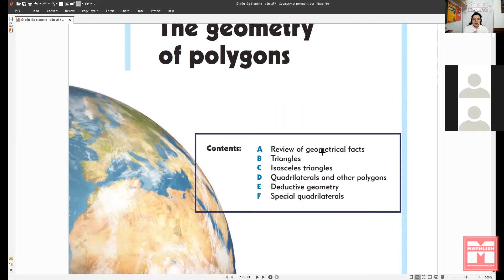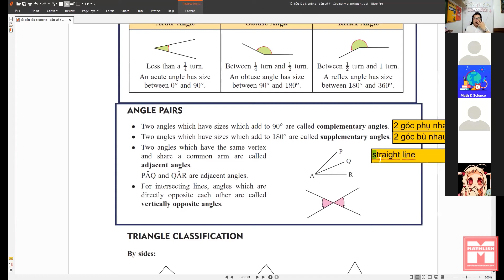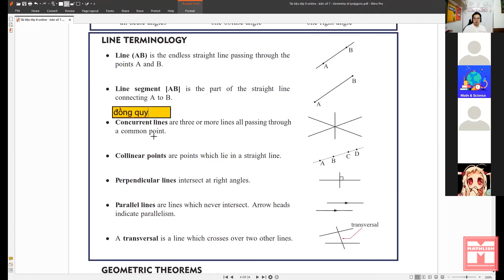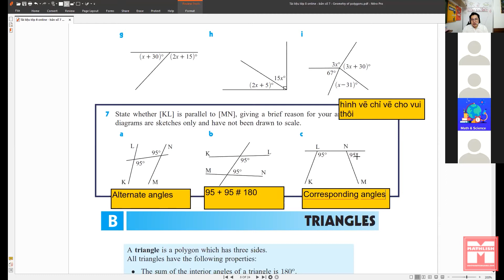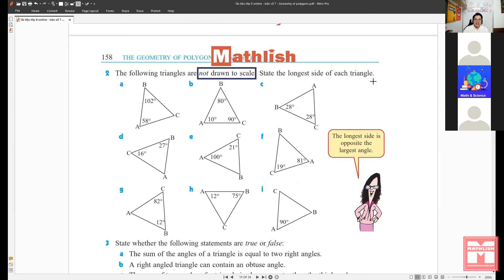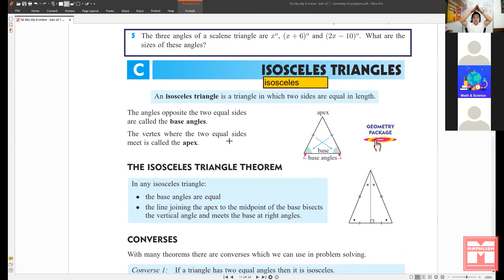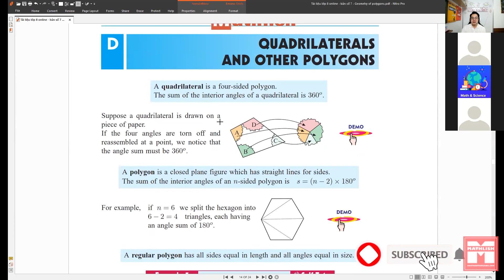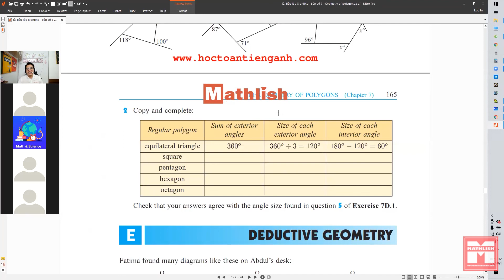#6 Bài học toán tiếng anh online lớp 8